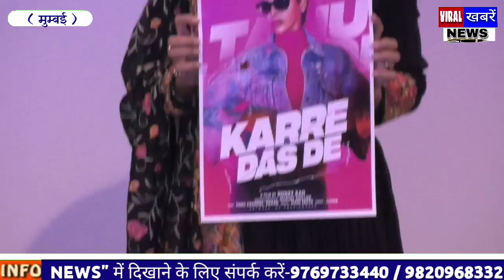Siddharth Khosla & 121 DB Records Launch Video Song KARRE DAS DE with Tanu Chandel..